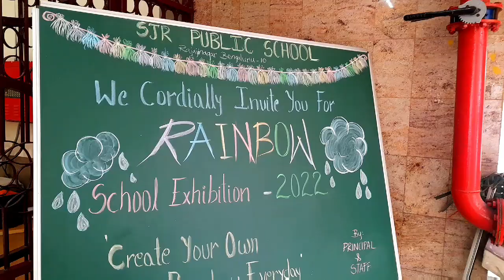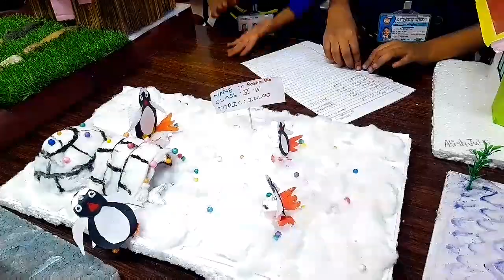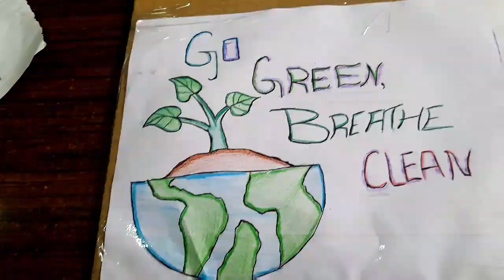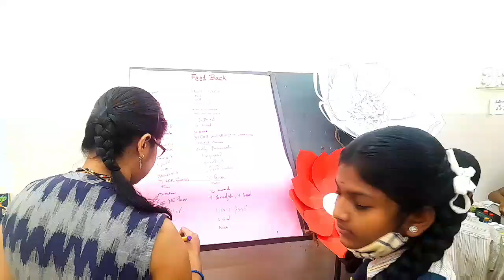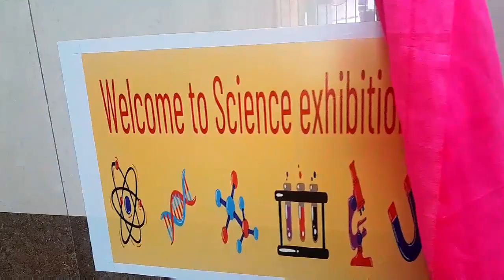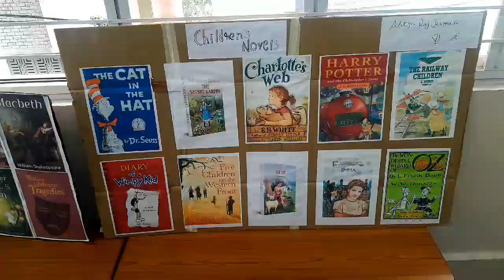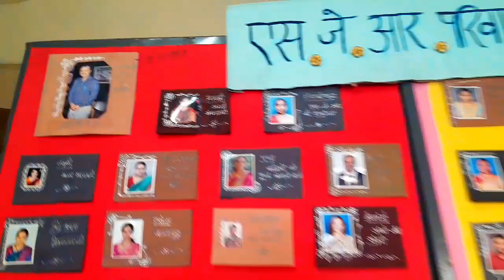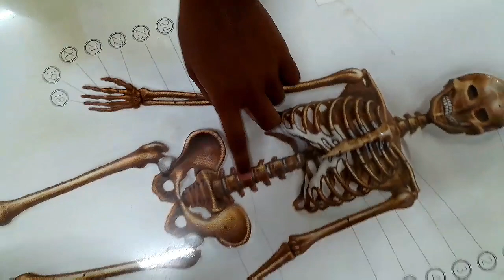School Exhibition | SJR Public school bangalore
SJR public school rajajinagar bangalore exhibition